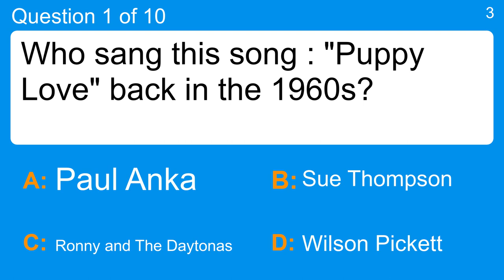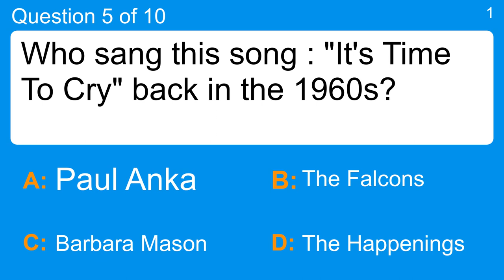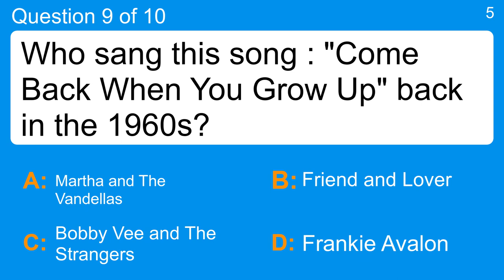Quiz about songs of the 1960s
Question 1 : Who sang this song : "Puppy Love" back in the 1960s?
 Answer a: Paul Anka
 Answer b: Ronny and The Daytonas
 Answer c: Sue Thompson
 Answer d: Wilson Pickett

Question 2 : Who sang this song : "Ramblin' Rose" back in the 1960s?
 Answer a: Chris Montez
 Answer b: Jefferson Airplane
 Answer c: Nat King Cole
 Answer d: Sammy Davis Jr.

Question 3 : Who sang this song : "Everybody's Somebody's Fool" back in the 1960s?
 Answer a: Connie Francis
 Answer b: Connie Stevens
 Answer c: The Bobby Fuller Four
 Answer d: The Marketts

Question 4 : Who sang this song : "Portrait of My Love" back in the 1960s?
 Answer a: Caesar and The Romans
 Answer b: Ketty Lester
 Answer c: Steve Lawrence
 Answer d: Stan Getz and Astrud Gilberto

Question 5 : Who sang this song : "It's Time To Cry" back in the 1960s?
 Answer a: Barbara Mason
 Answer b: Paul Anka
 Answer c: The Happenings
 Answer d: The Falcons

Question 6 : Who sang this song : "Little Green Apples" back in the 1960s?
 Answer a: Jay and The Techniques
 Answer b: Mason Williams
 Answer c: O.C. Smith
 Answer d: The Highwaymen

Question 7 : Who sang this song : "Never My Love" back in the 1960s?
 Answer a: Brenda Lee
 Answer b: Horst Jankowski
 Answer c: The Association
 Answer d: The Seekers

Question 8 : Who sang this song : "Don't Let the Rain Come Down (Crooked Little Man) " back in the 1960s?
 Answer a: Dinah Washington
 Answer b: The Serendipity Singers
 Answer c: The Royal Guardsmen
 Answer d: The Irish Rovers

Question 9 : Who sang this song : "Come Back When You Grow Up" back in the 1960s?
 Answer a: Bobby Vee and The Strangers
 Answer b: Frankie Avalon
 Answer c: Friend and Lover
 Answer d: Martha and The Vandellas

Question 10 : Who sang this song : "Kansas City" back in the 1960s?
 Answer a: Lonnie Mack
 Answer b: Thomas Wayne
 Answer c: The Chantays
 Answer d: Wilbert Harrison